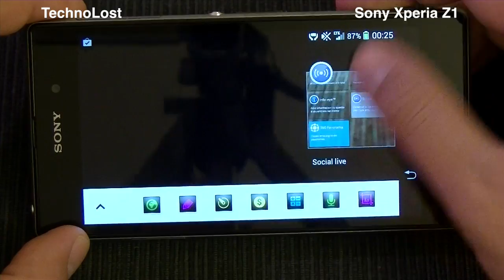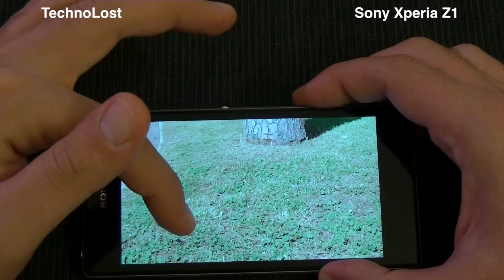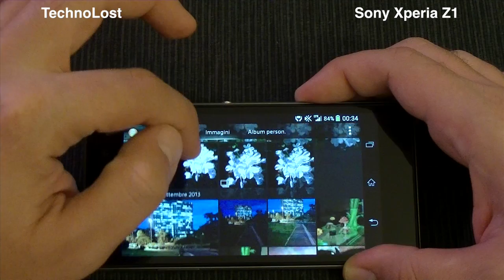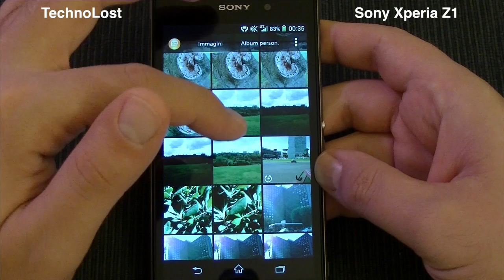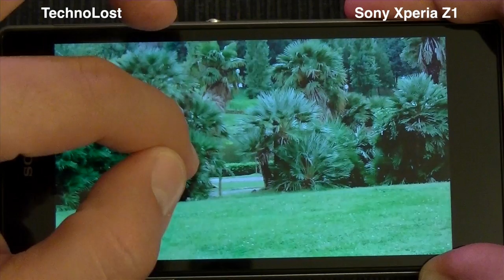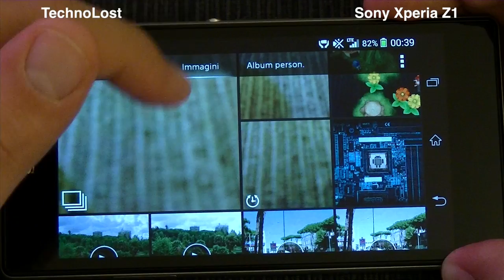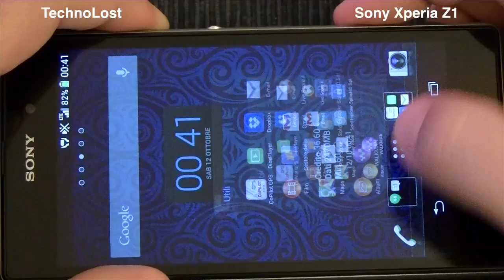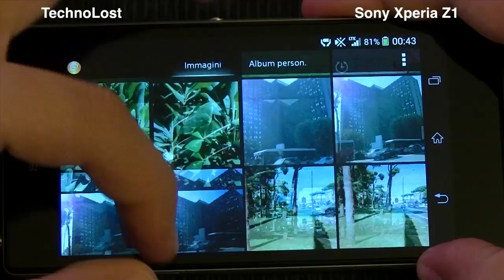Sony Xperia Z1 - Focus Multimedia 2/3 [ITA] by TechnoLost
Seconda parte del focus dedicato alle capacità multimediali del Sony Xperia Z1 relativo a:
- qualità delle foto catturate dal terminale
- interfaccia galleria Sony